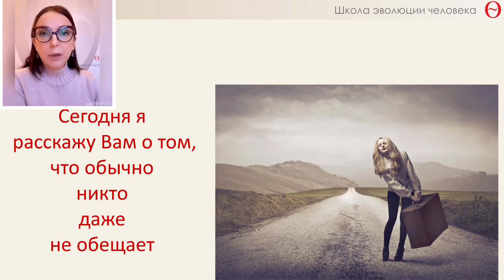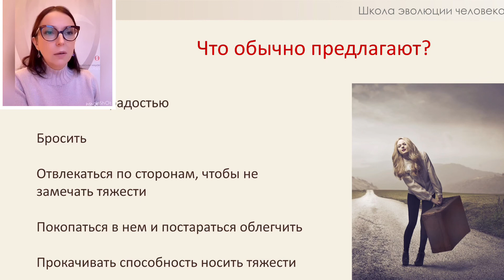Неочевидные вещи о проработке 💔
Подробнее о программе Вы можете узнать у меня в аккаунте @katerina_zudeeva в Инстаграмм.